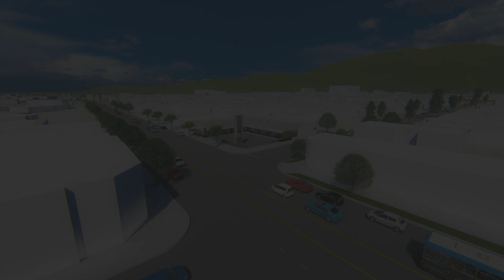Victory Blvd - Rendered Virtual Walkthrough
A dated shopping center needed a modern upgrade, and we were tasked with updating it. This project was a remodel, that was pushed to build off existing elements. We painted the rock walls black, and went with a black and white color scheme through out the exterior design. A new sign was constructed with block elements that match the same blocks that line the roof area of the building. A new look that brings this plaza into the modern age.